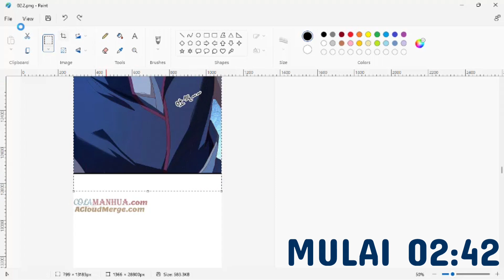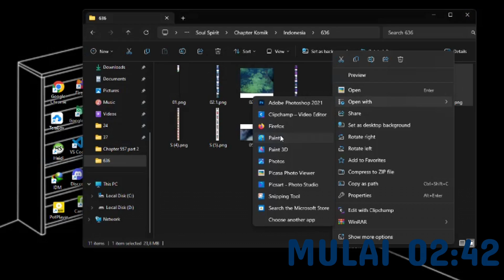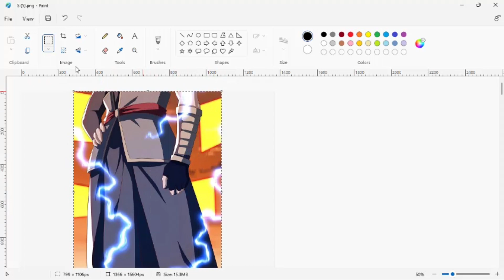[ ENG ] Qin Nan || Peerless Battle Spirit Chapter 636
- This comic is only a preview of the original comic
- If the video feels too slow or fast, please set the video speed in settings
- Sorry if there are words that are not right, because I'm still learning English
Watch:

Tool Pendukung
- paint
- photoshop
- HP Samsung
- laptop Asus
- PowerDirector